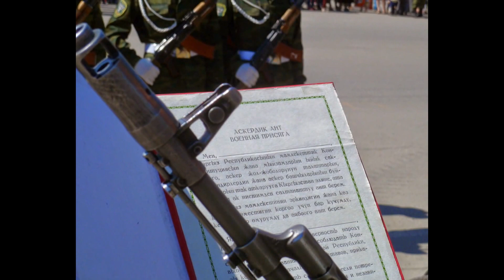Нарын: чек ара аскерлеринин кесиптик күнү майрамдалды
Бүгүн, 28 майда Нарын шаарынын борбордук аянтында чек ара аскерлеринин кесиптик майрамы белгиленди. Майрамда Тайлак Баатыр атындагы №2025-чек ара аскер кошууну бүгүн 30 жаш аскерди кабыл алды. Жаш аскерлердин ант берүү аземи аскер кошууну даярдаган аскердик жүрүш, салтанат менен коштолду. Салтанатка жергиликтүү бийлик өкүлдөрү катышып, бүгүнкү 28-май чек ара аскерлеринин кесиптик майрамына карата алдыңкы аскер кызматкерлерине мактоо баракчалары тапшырылды.
Тайлак баатыр атындагы Нарын чек ара аскер бөлүгүнүн 7 заставасы, 4 посту Ак-Сай, Арпа өрөөндөрүндө орун алган. КР өкмөтүнүн 2001-жылдын 24-сентябрындагы Нарын чек ара кошуунуна кыргыз элинин атагы чыккан Тайлак Баатырдын ысмы ыйгарылган. 1924-жылдын декабрында кыргыз-кытай мамлекеттик чек ара тилкесинин бир бөлүгүн кайтарууга алган өзүнчө комендатура негизделип, "Арпа", "Торугарт", "Чатыр-Таш" жана "Кок-Айгыр" аталган биринчи чек ара тозоттору түзүлгөн.
1999-жылы 28-майда мамлекеттик чек араны коргоо, көз карандысыздыкты, аймактык бүтүндүктү жана өлкөнүн кол тийбестигин камсыз кылуу максатында Чек ара кызматы түзүлгөн. Кыргызстан Казакстан, Кытай, Өзбекстан жана Тажикстан өлкөлөрү менен чектешет.